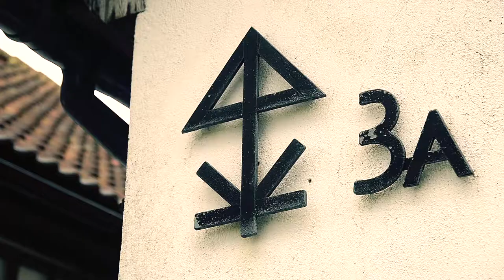Jana Kallius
25 Jahre, 52 Gesichter
Client: TZR